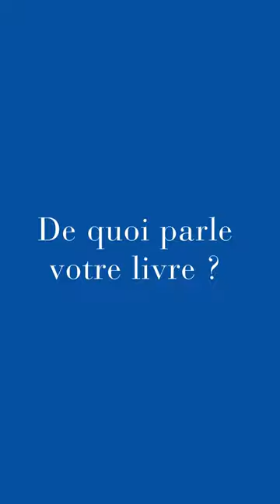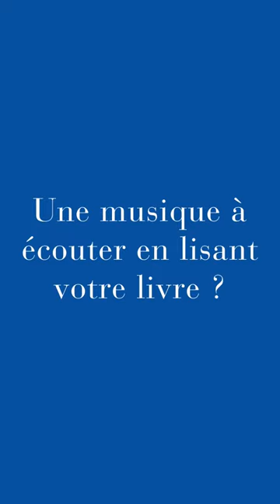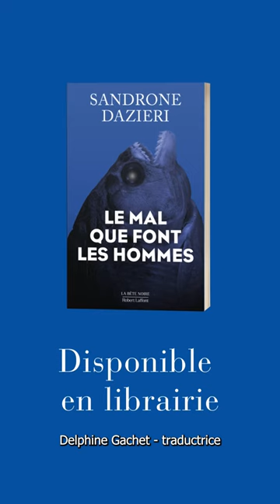Sandrine Dazieri vous présente « Le Mal que font les hommes »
Nous avons posé quelques questions à Sandrone Dazieri lorsqu’il est passé nous voir !

👉 Il nous présente son nouveau roman « Le mal que font les hommes », déjà disponible en librairie ! 📚 N’attendez pas pour découvrir ce thriller implacable !